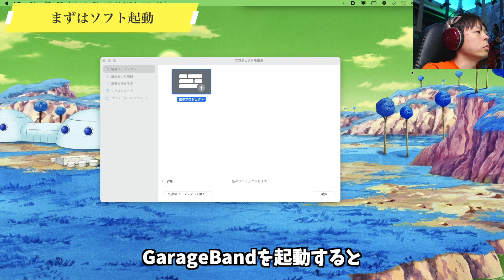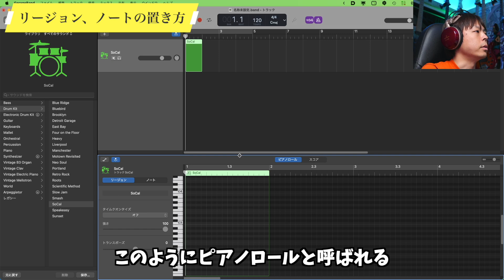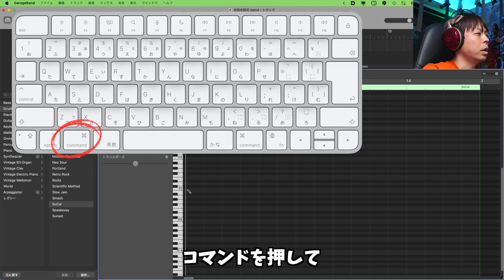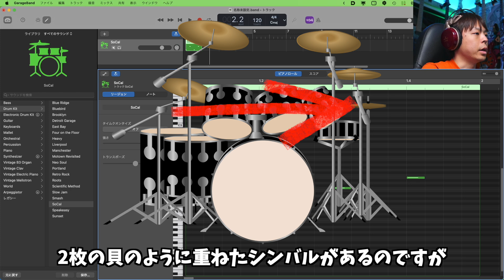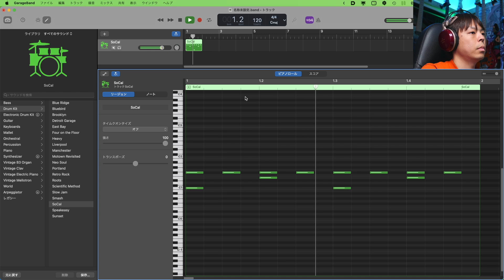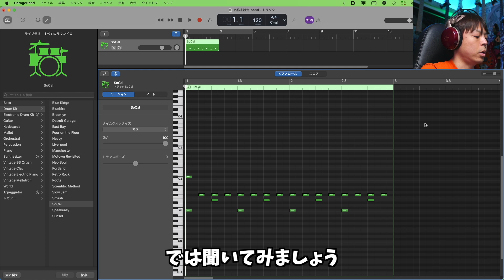超初心者向け！初めてのドラムの打ち込み前編：GarageBand, Mac, DTM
*Click CC for Other Language Subtitle
00:00 - Start
00:30 - まずはソフト起動してみましょう
00:57 - ドラム音色の読み込み方法
01:18 - リージョン、ノートの置き方
02:02 - バスドラムの配置
03:15 - スネアドラムの配置
03:45 - シンバルの配置

解説してほしい内容、ソフトをこちらから募集中。今後の動画の参考にさせていただきます。

Equipment Used

Camera
Panasonic LUMIX S5
Panasonic LUMIX GH5
Panasonic LUMIX GH5
Panasonic DG SUMMILUX 15mm/F1.7 ASPH.
Panasonic G 42.5mm/ F1.7 ASPH. / POWER O.I.S.

Lights
AMBITFUL FL80 80W LEDビデオライト

Edit Software
Final Cut Pro X
Cinema Grade
Color Finale

Guitars
Suhr Modern 7

Bass
Lakland SL55-94 Deluxe
Dingwall NG-2 4st
Dingwall NG-2 5st